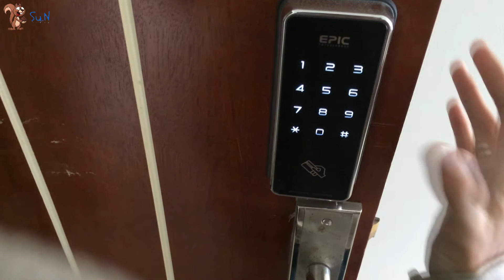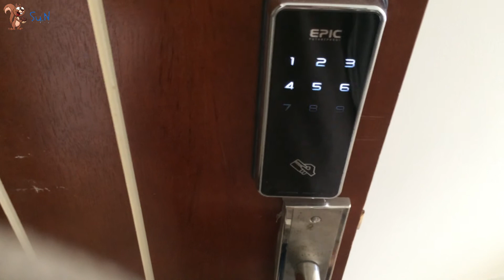Soc - (How to use) Cách đổi mật khẩu khóa điện tử EPIC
Chia sẻ cách đổi mật khẩu khóa điện tử EPIC

S.N